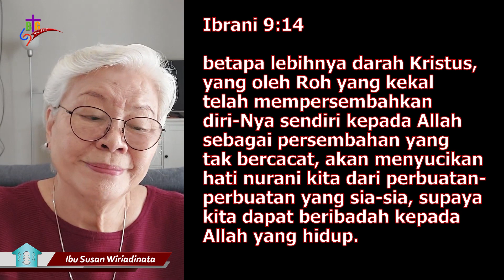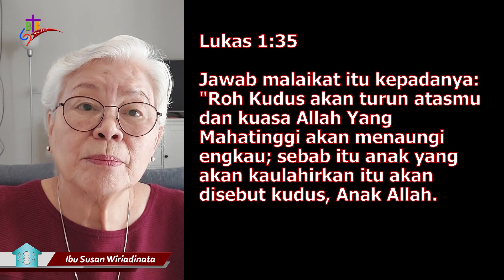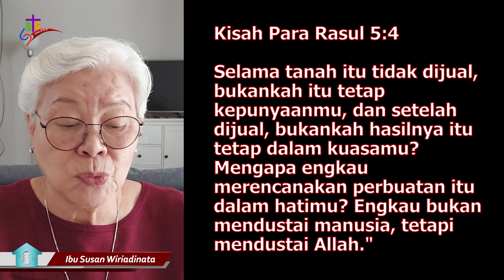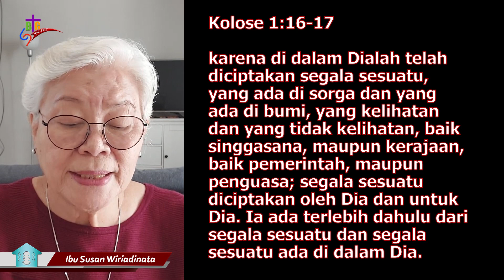Seri Roh Kudus 6: Roh Kudus Adalah Allah | Kejadian 1:1-2 | Impact Family | 30 Maret 2022